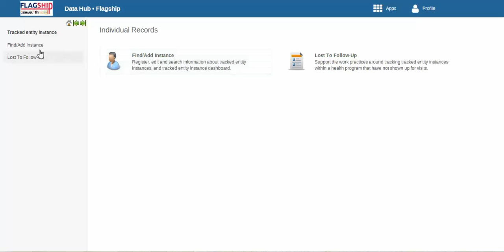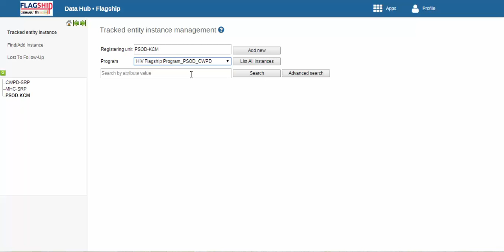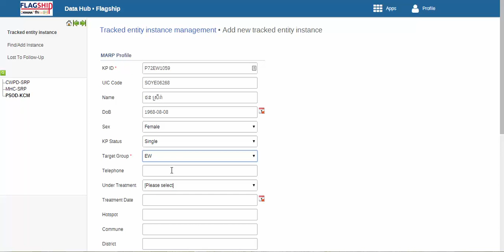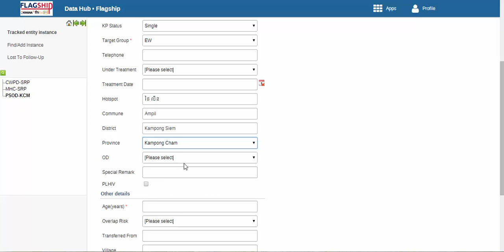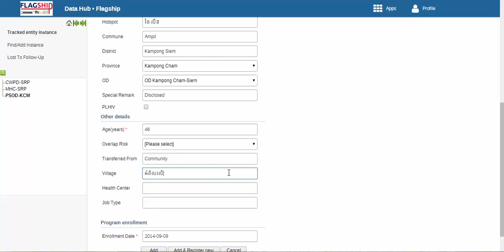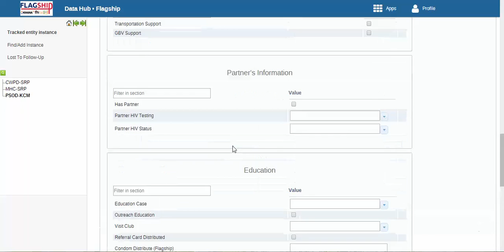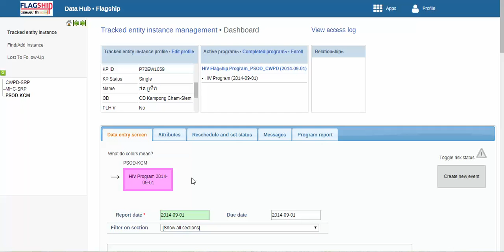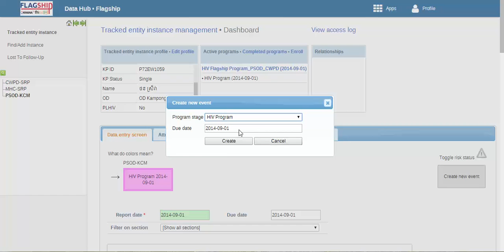Create New Patient in DHIS2 System